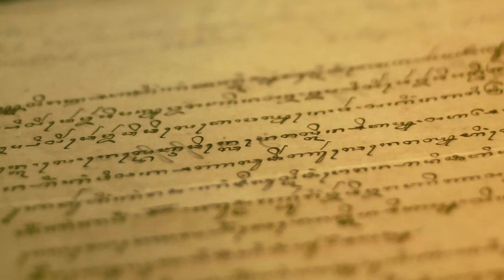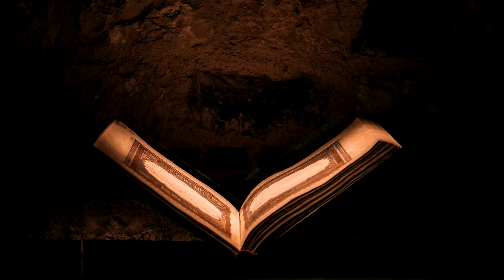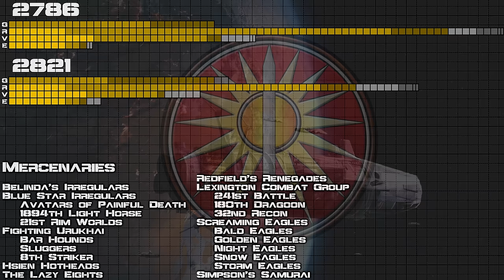BattleTech Lore & History - Second Succession War: Eye of the Storm (MechWarrior Lore)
A very special thank you to Jason from the Gaming Ambience channel. His mixes have helped my productivity in uncountable ways over the years. Many a video has been scripted while listening to their work. They very kindly allowed me to use some of those tracks here. Please give them some love

Sourcebooks Referenced:
House Davion: Federated Suns (1623)
House Kurita: Draconis Combine (1620)
House Liao: Capellan Confederation (1624)
House Marik: Free Worlds League (1622)
House Steiner: Lyran Commonwealth (1621)
ComStar (1655)
Handbook: House Davion (35024)
Handbook: House Kurita (35205)
Handbook: House Liao (35204)
Handbook: House Marik (35019)
Handbook: House Steiner (35001)
Handbook: Major Periphery (35203)
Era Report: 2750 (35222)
Historical: Reunification War (35231)
Historical: Liberation of Terra Vol.I (35232)
Historical: Liberation of Terra Vol.II (35233)
Historical: Operation Klondike (35230)
Historical: First Succession War (35235)
Historical: Second Succession War (35236)
Field Manual: SLDF (35251)
Field Report 2765: AFFS (35FR010)
Field Report 2765: CCAF (35FR008)
Field Report 2765: DCMS (35FR009)
Field Report 2765: FWLM (35FR011)
Field Report 2765: LCAF (35FR012)
Field Report 2765: Periphery (35FR013)
Jihad Hot Spots: Terra (35205)

- Thank you to the Sarna.net discord for additional support

Barış Türköz
Cliford Mervil
Felix Mittermeier
Igor Mashkov
Jeff Nissen
Jol Acen
Pixabay
Putra Kusuma
Waldemar

0:00 Blessed Blake
4:59 The Purification
8:27 Dawn of a New Era
10:22 Postwar Military Overview
15:24 People's Reconstruction Effort
18:24 Fraught Negotiations
19:43 Communication Breakdown
23:01 A Taste of Things to Come
24:00 Outro